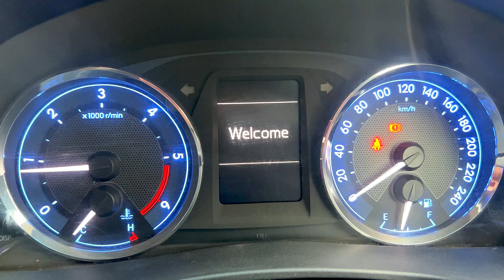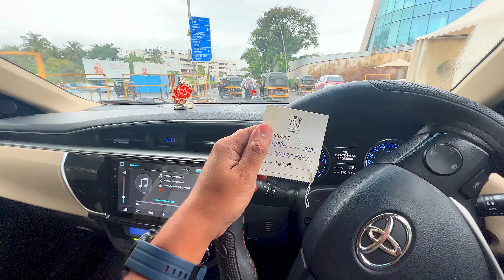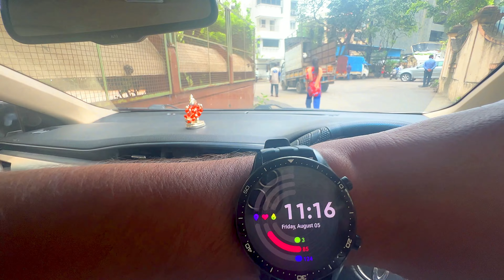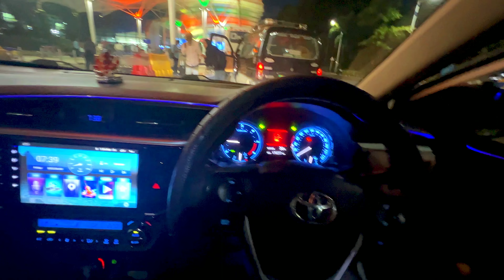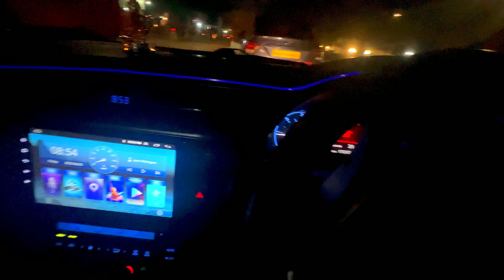Altis Ka Boot Kharab Ho Gaya | VWR